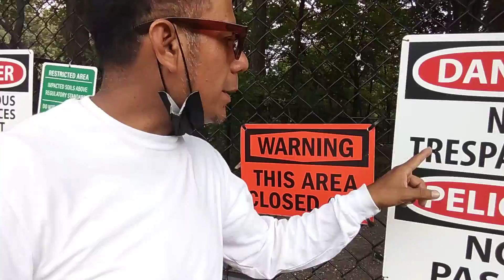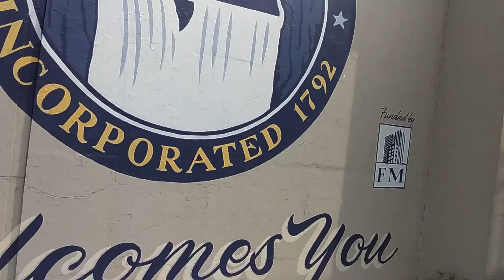tres pasar una aria peligrosa